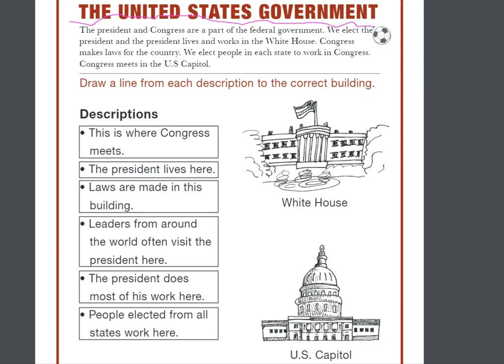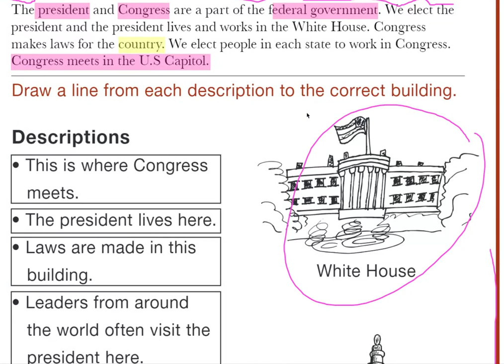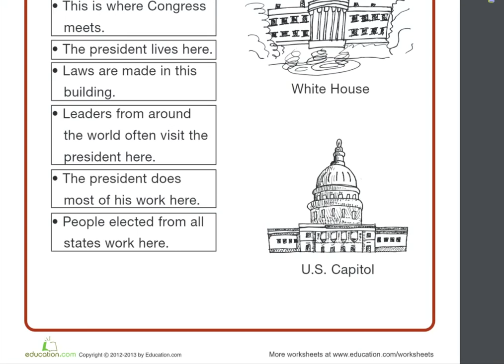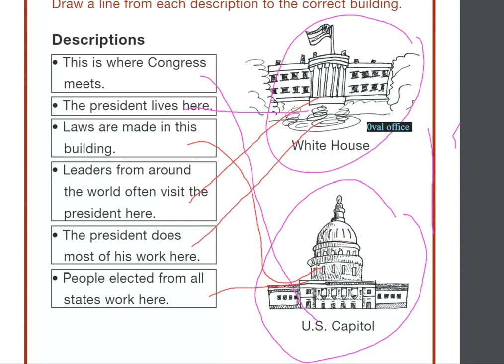Explains federal government, the President and Congress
This video explains the difference of federal government, state government, Congress, and the President